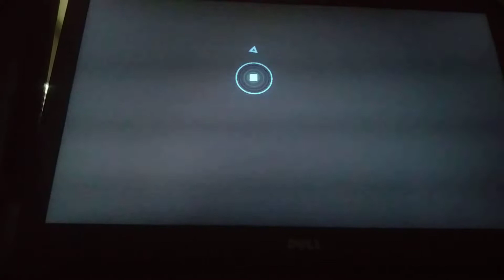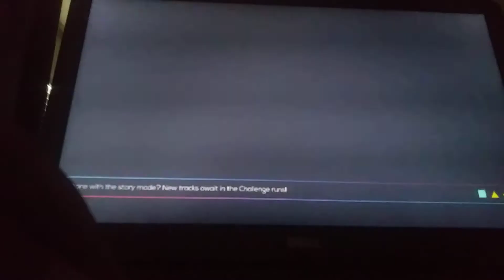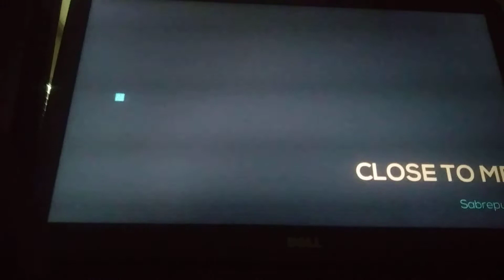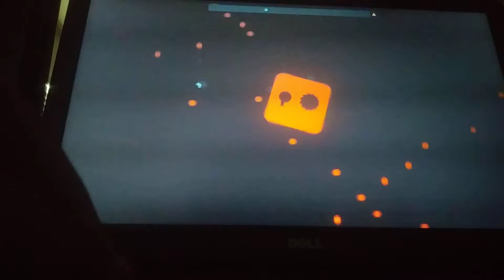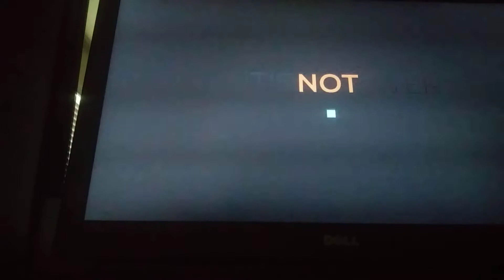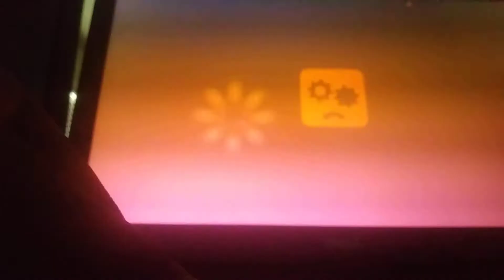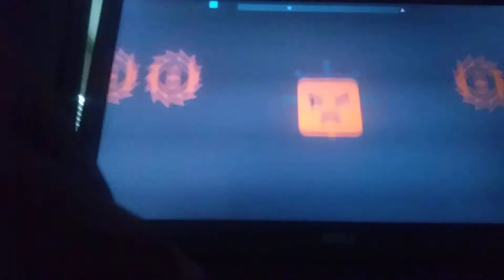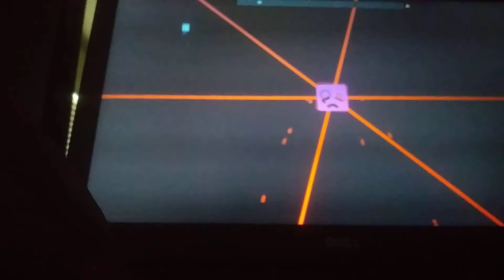The Helicopter Buddy! Just Shapes and Beats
I had other recordings but they got corrupted so this is the last one that isn't corrupted so yeah